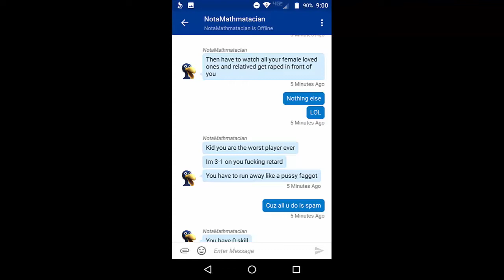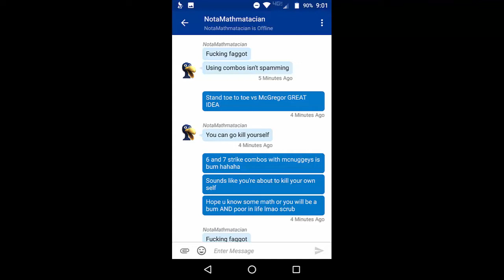TheTriggering - Boiler Serves Justice To Foul Mouthed Spammer NotAMathematician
I've come across a lot of scum in my 15+ years of online gaming --- this bum might be the worst of the lot. We'll let the PSN messages and his putrid gameplay speak for themselves.

Nothing like whooping a McGregor spammer and watching as he goes on TILT and eventually gets himself banned from the ESFL and embarassed in front of the community lmao

Boiler569 - Slaying Spammers Since 2008